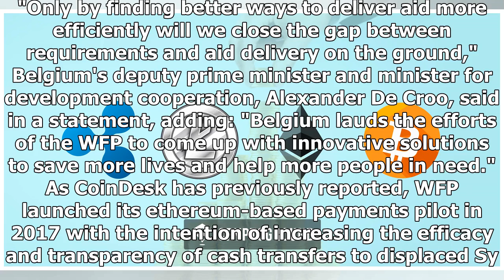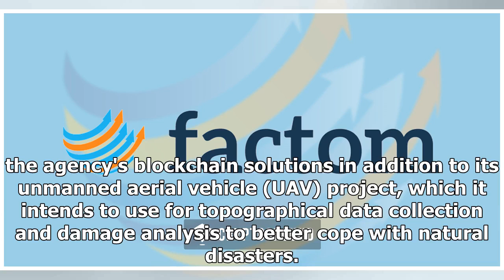World Food Programme Blockchain Project Receives €2 Million Donation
Belgium has contributed €2 million ($2.4 million) to support the United Nation's World Food Programme (WFP) technology projects, including its blockchain-based payments pilot for refugees. "Only by finding better ways to deliver aid more efficiently will we close the gap between requirements and aid delivery on the ground," Belgium's deputy prime minister and minister for development cooperation, Alexander De Croo, said in a statement, adding: "Belgium lauds the efforts of the WFP to come up with innovative solutions to save more lives and help more people in need." As CoinDesk has previously reported, WFP launched its ethereum-based payments pilot in 2017 with the intention of increasing the efficacy and transparency of cash transfers to displaced Syrians in Jordanian refugee camps. The U.N's food assistance branch claims the project, dubbed Building Blocks, "is delivering more [aid] for less, offering donors better value for money." Belgium's contribution will be used to expand resea...